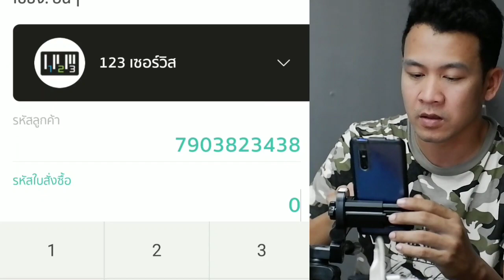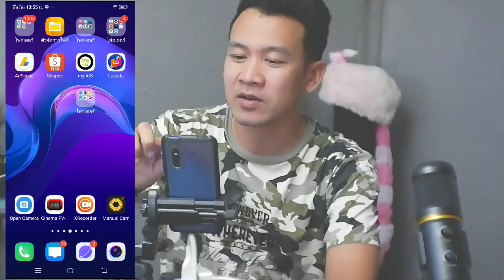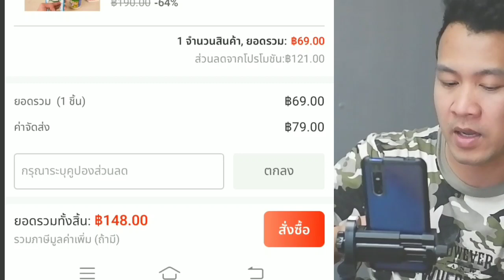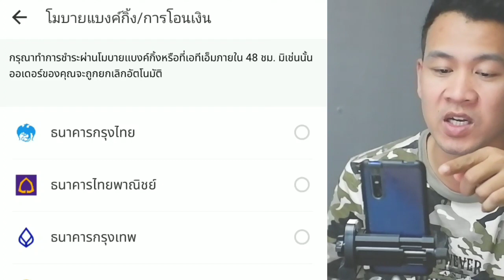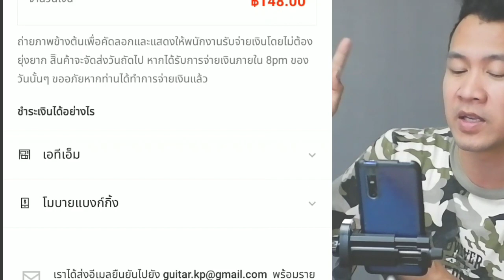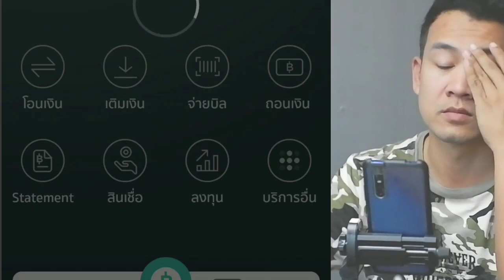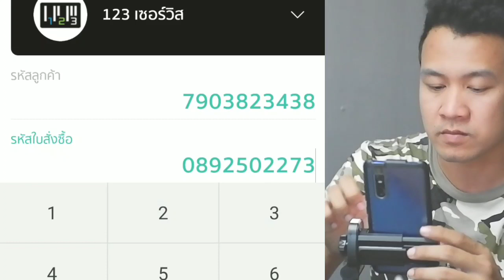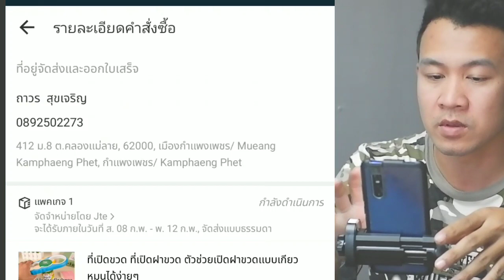วิธีชำระเงิน lazada / วิธีจ่ายเงิน lazada/ชำระเงิน lazada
วิธีการชำระเงิน lazada ผ่านธนาคาร
Mobile banking